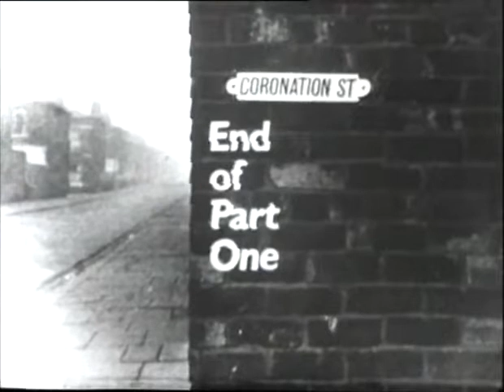y2mate com 0088 Oct 16 1961 480p